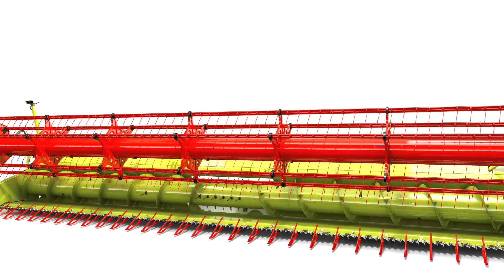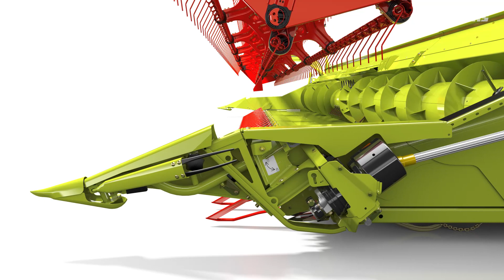VARIO 930-500 / 2016